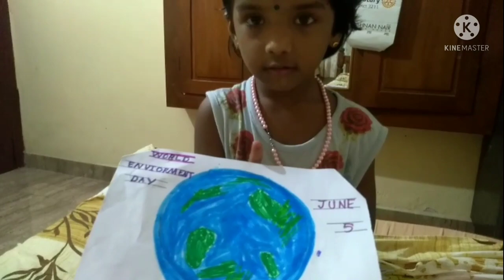World Environment Day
It's our duty to care our environment.
Kinemaster App